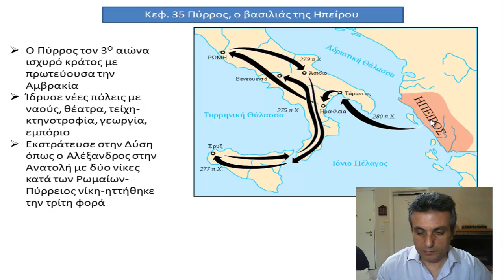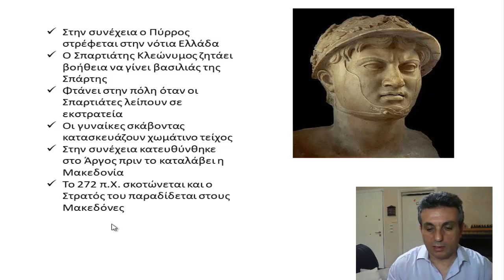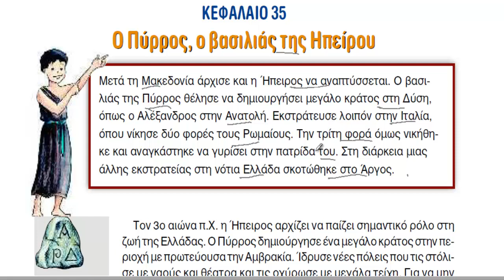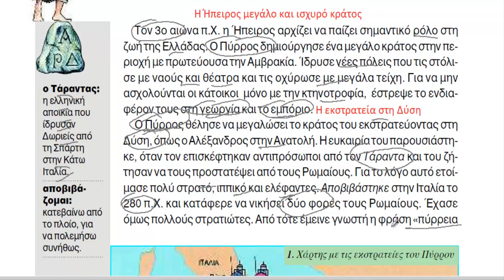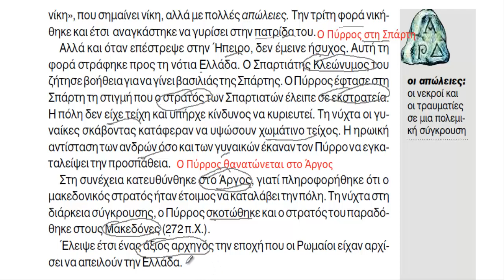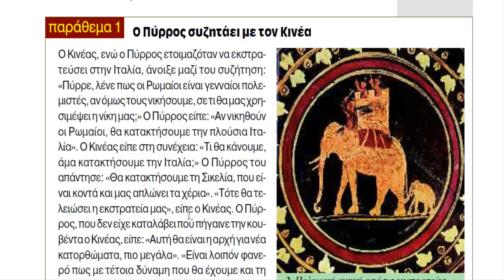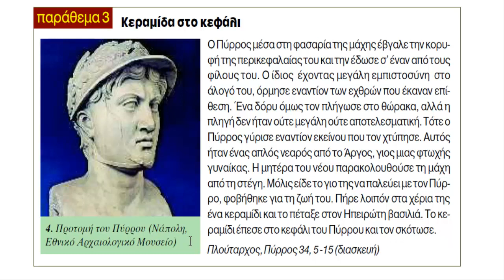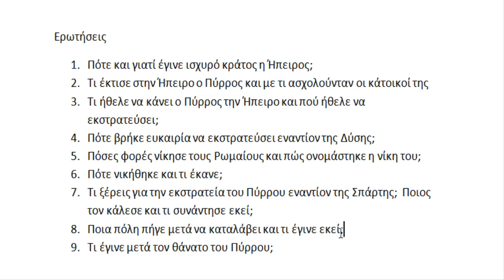κεφ 35. Ο Πύρρος, ο βασιλιάς της Ηπείρου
Ιστορία δ' δημοτικού,κεφ 35 Ο Πύρρος, ο βασιλιάς της Ηπείρου
Ανάγνωση και εξήγηση του μαθήματος
Επιμέλεια: Γιώργος Δάβος